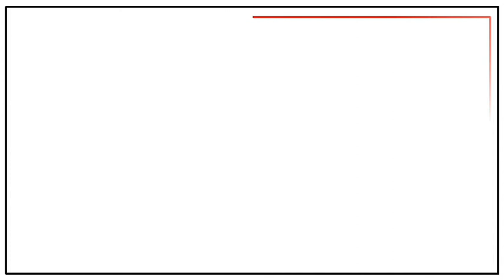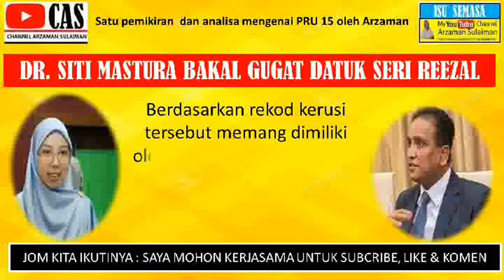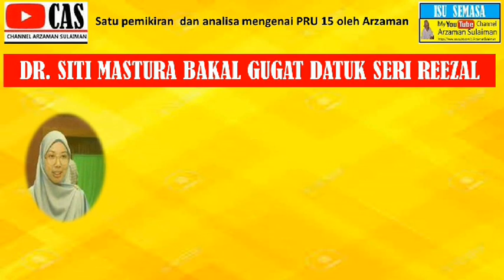PRU 15 : DR. SITI MASTURA BAKAL GUGAT DATUK SERI REEZAL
Untuk siaran kali ini melalui segmen Isu Semasa masih lagi berkisar disekitar pilihanraya yang berjudul DR. SITI MASTURA BAKAL GUGAT DATUK SERI REEZAL

Jadi tanpa melenggahkan masa jom kita ikuti citra politik ini, apakah senjata DR. SITI MASTURA yang boleh menggat Datuk Seri Reezal Marican?

Sekiranya kawan-kawan suka membaca  sila lawati blog saya NURZAMAN ONLINE, KLIK LINK DI BAWAH INI :-

SENANG-SENANG LAWATI CHANNEL SAYA  UNTUK LIHAT LEBIH BANYAK VIDEO. KLIK  LINK DI BAWAH UNTUK KE  CHANNEL SAYA .

Channel ini akan mengajikan beberapa segmen seperti SENI & BUDAYA. Segmen ini saya akan membacakan karya kreatif yang saya hasilkan dan jika ada ruang dan peluang saya akan menemubual pengiat-pengiat seni dan budaya. Disamping itu saya juga akan mevideokan kegiatan seni yang lain seperti nyanyian dan permainan muzik.

Segmen seterusnya SKETSA KEHIDUPAN. Segmen ini akan memaparkan cerita-cerita mengenai kehidupan yang dapat membantu kita menjalani kesidupan yang lebih baik lagi.

FIKRAH MUSLIM adalah segmen seterusnya yang akan berbicarakan soal agama untuk memaslatan kehidupan kita.

Disamping itu ada juga segmen MY INSIDE STORY. Segmen ini akan menceritakan pengalaman hidup saya selama ini sama ada suka dan duka.

Seterusnya terdapat segmen SHORT FILM atau pun FILEM PENDEK dan juga segmen TELEMOVIE di mana karya-karya ini yang saya hasilkan.

Saya juga ada menyediakan segmen EHWAL SEMASA. Segmen ini berkisar daripada cerita-cerita politik di negara saya iaitu Malaysia.